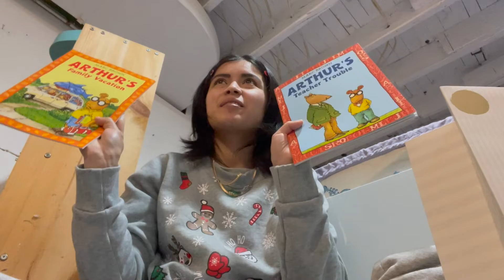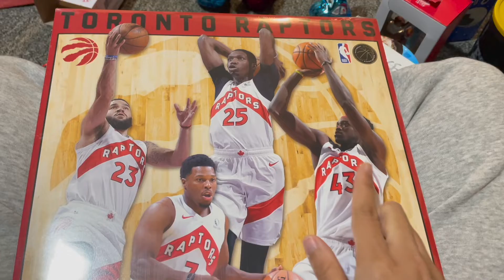Christmas Vlog: Opening Christmas Presents 2021🎄🎁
Merry Christmas!

Timecodes:
0:00-4:15 Opening Christmas Presents!
4:15-4:24 Outro

- Rose